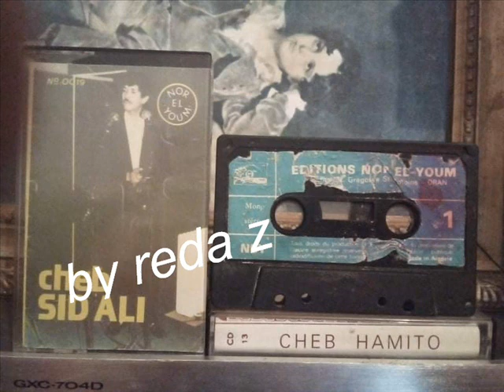Cheb Sid Ali oualfetni oualeftha شاب سيد على والفتني والفتها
edition nor el youm